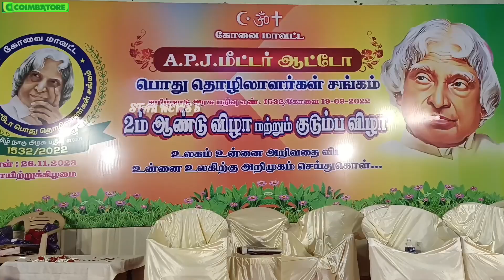APJ மீட்டர் ஆட்டோ பொது தொழிலாளர்கள் சங்கம் சார்பில் 2 -ம் ஆண்டு விழா மற்றும் குடும்ப விழா....